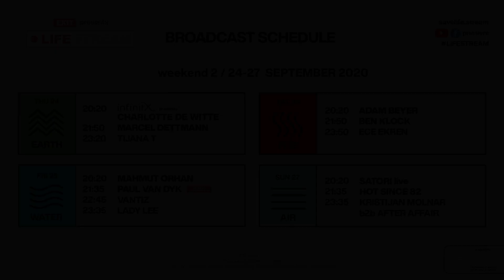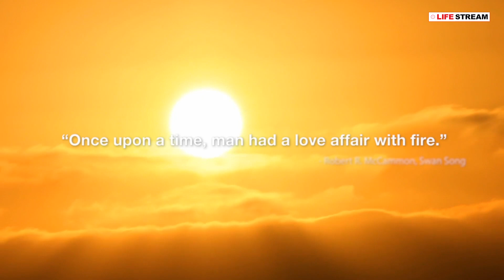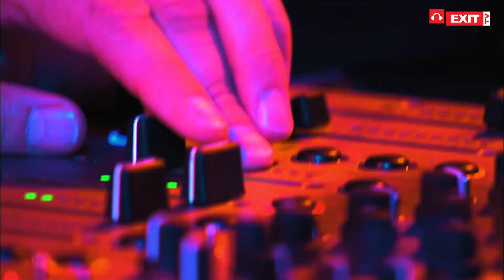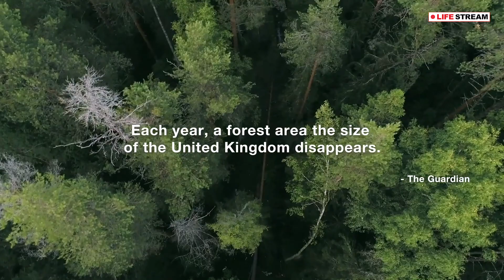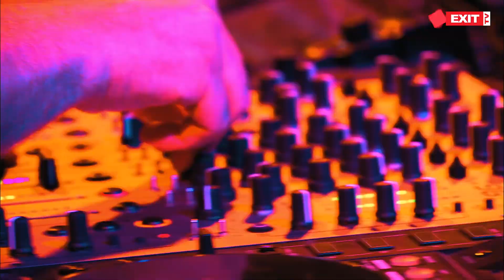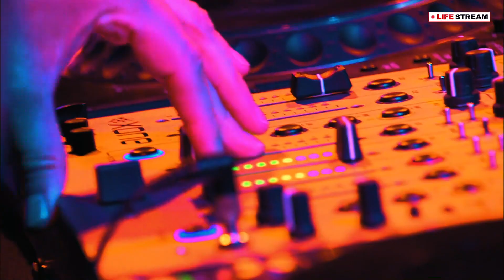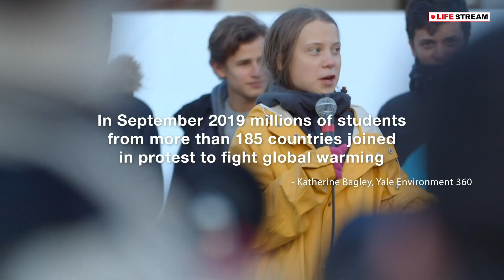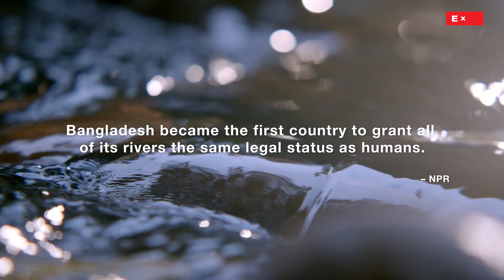Ben Klock Live @ EXIT LIFE STREAM 2020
Life Stream Premiere: Ben Klock!
Relive one of this year’s few live events with a notorious techno selection from Berghain resident & one of the most significant characters of modern electronic music playing at mts EXIT Dance Arena.

In a year when most of the live events were shut down, EXIT managed to realize Life Stream, a global project that will in many ways mark the 2020 festival year.

Together with the United Nations World Food Programme, the world’s largest humanitarian organization,
EXIT launched a new phase of Life Stream project this September, in order to raise awareness about the problem of accelerated environmental destruction and hundreds of millions of people who are in danger of extreme hunger.
As the integral part of the Life Stream recordings various video materials and messages were broadcast, which spoke about the ecological mission of the project and the work of the United Nations World Food Programme.

On October 9th 2020. Nobel Peace Prize has been awarded to the World Food Programme
for its efforts to combat hunger and help millions of people from all around the world!

Projekat je podržan od strane Grada Novog Sada i Ministarstva trgovine, turizma i telekomunikacija.